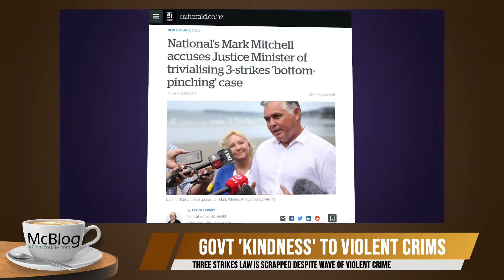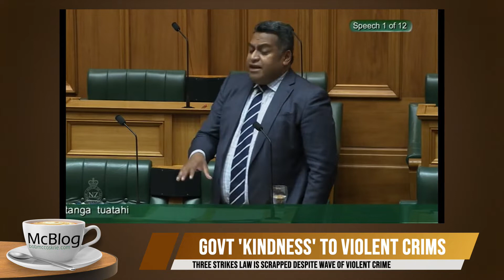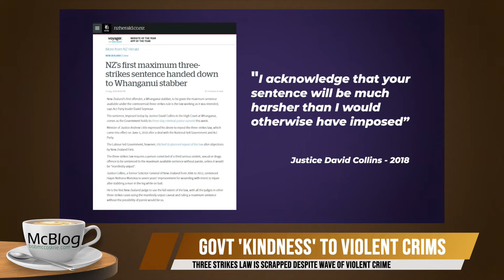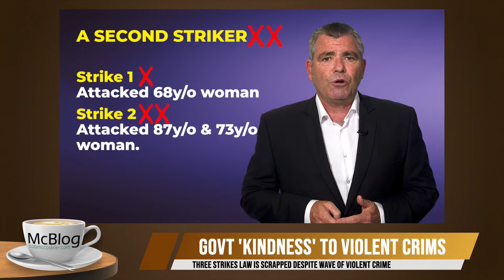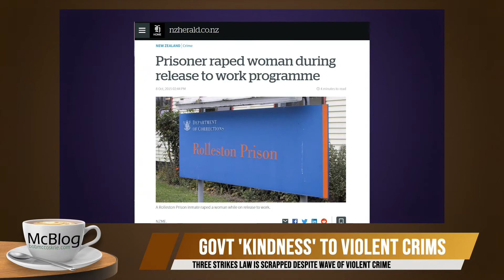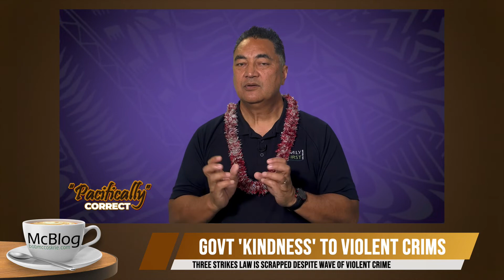McBLOG: The Government's 'kindness' to repeat violent criminals (part 2)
The Government along with the Greens and Maori Party have scrapped the Three Strikes Law in the middle of a crime wave of gangs, guns and ram raids. Did they have a public mandate to do it? And what type of criminal is actually being caught under the law? Nick Tuitasi also gives an amusing demonstration of how a 3-strike law works.